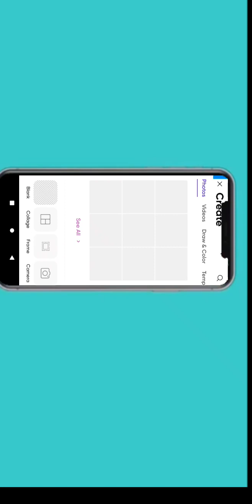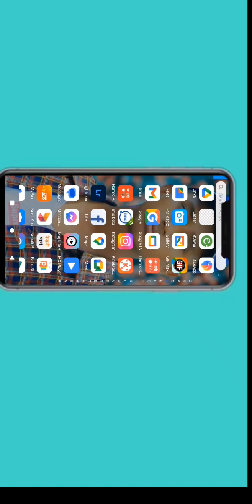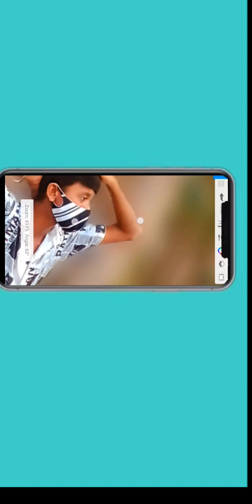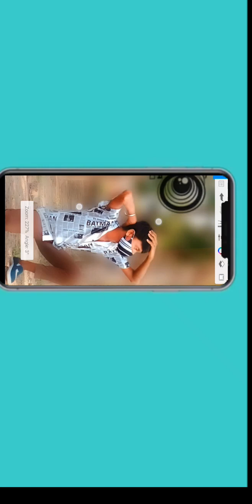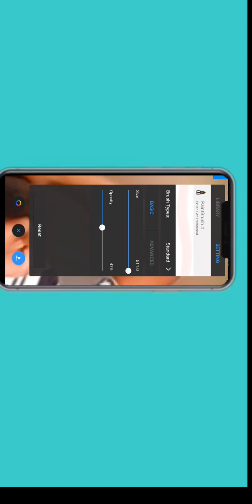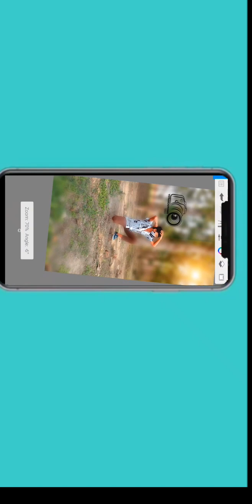picsart se photo editting kaise kare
laxman ko photo editing
photo edit simpal
simpal photo edit